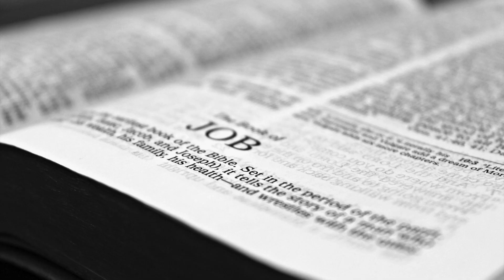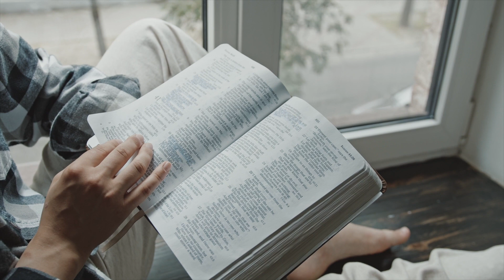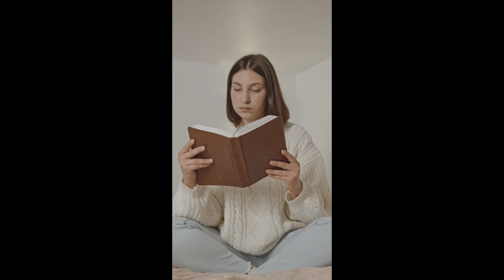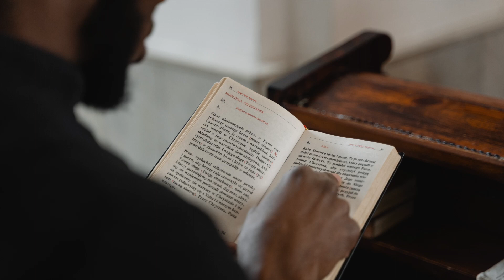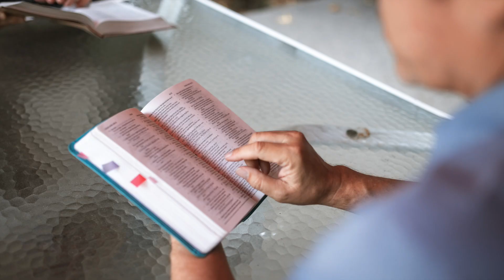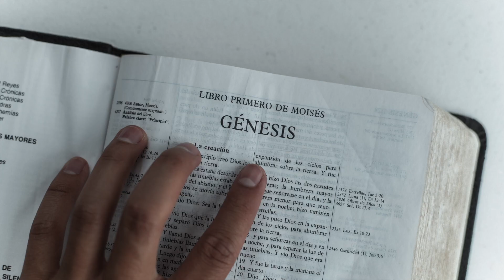Receiving God's Call Embrace Liberation and Embrace New Beginnings! Christian Motivation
In this transformative video, we delve into the profound journey of answering God's call, embracing liberation, and ushering in new beginnings.

Embracing God's Call:
We believe that each of us has a divine purpose, a unique calling from God that beckons us toward a life of fulfillment and service. Through inspiring narratives, biblical teachings, and motivational insights, this video aims to guide you toward recognizing and accepting God's call in your life.

Liberation Through Faith:
Discover the incredible power of faith as a catalyst for liberation. We explore how aligning our lives with God's purpose liberates us from fear, doubt, and limitations, paving the way for a life of meaning, courage, and spiritual freedom.

Embracing New Beginnings:
God's call often signifies a new chapter, a fresh start brimming with possibilities. We delve into the transformative nature of embracing these new beginnings, letting go of the past, and stepping into a future filled with hope, purpose, and divine guidance.

Christian Motivation and Encouragement:
This video isn't just about theory; it's about practical, actionable motivation rooted in Christian teachings. Expect empowering messages, practical insights, and heartfelt encouragement to fuel your journey towards embracing God's call and experiencing the liberation it brings.

What You'll Find in This Video:
- Inspirational stories of individuals who embraced God's call and found liberation.
- Scriptural reflections and teachings to help you understand the significance of God's call in your life.
- Practical tips and guidance on how to discern and respond to God's calling.
- Motivational insights to empower you on your journey towards embracing new beginnings.

Join us on this transformative journey of faith, liberation, and new beginnings. Allow this video to be a source of encouragement and motivation as you navigate your spiritual path.

Thank you for being a part of our community dedicated to uplifting Christian motivation and empowerment.

May you find inspiration, liberation, and the courage to embrace God's call as you embark on this transformative journey.

Feel free to modify and personalize this description according to your channel's tone and focus on Christian motivation and spirituality.